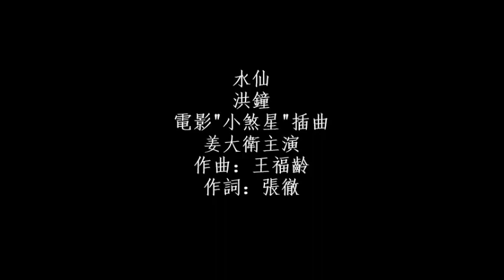水仙 - 洪鐘 Hung Chung / 姜大衛 David Chiang 【唱片版】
水仙 - 洪鐘，電影原唱羅文 .
1972年百代麗歌唱片 S-LRHX-887 .
1970年電影"小煞星"插曲，姜大衛主演 .
作曲：王福齡 .作詞：張徹 .
我夢裡有一朵小花，是水仙有白色的嫩芽。
我輕吻她修长的莖葉，我輕吻她细小的花瓣。
那麽白，那麽小，像雪似玉，潔白無瑕。
啊，我夢裡的小花，水仙水仙花，
小小的水仙花。
我失落了夢裡的小花，這水仙哪裡去找她。
我從大街找尋到小巷，我從山崖尋找到水涯。
那麽嬌，那麽弱，水仙怎經得風吹雨打。
哪裡去找尋她。